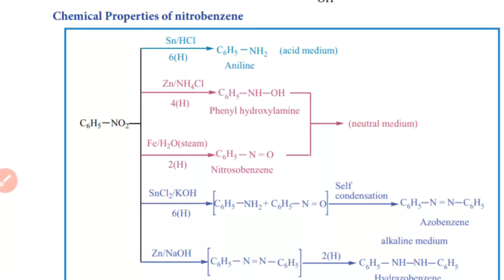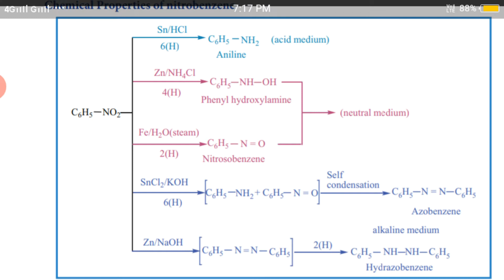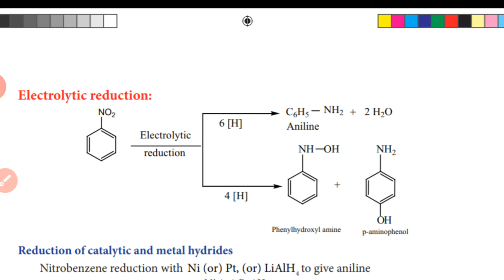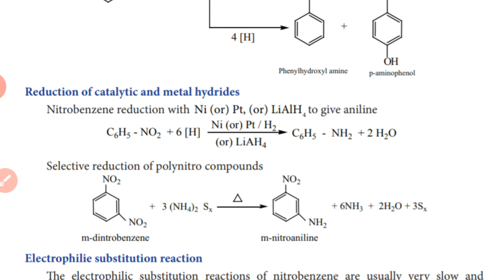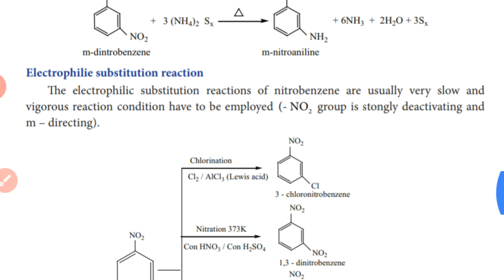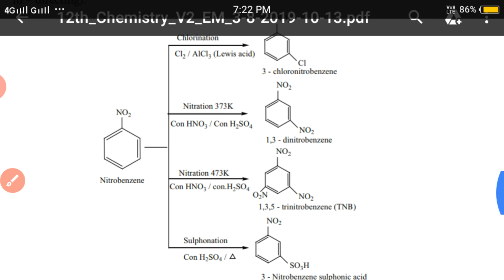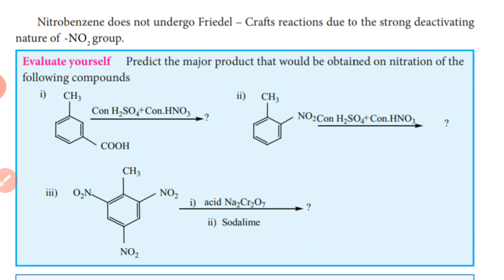Chemical properties of Nitro benzene